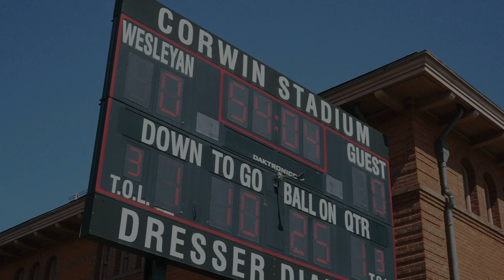Wesleyan Football vs. Bates 2022